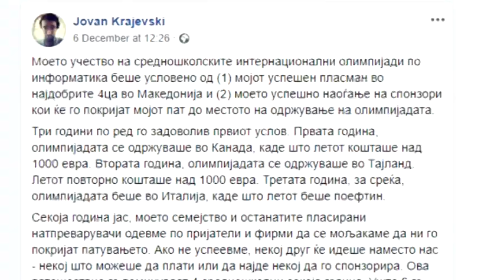Државата има пари за бадминтон, ама не за олимпијада за математичари и информатичари